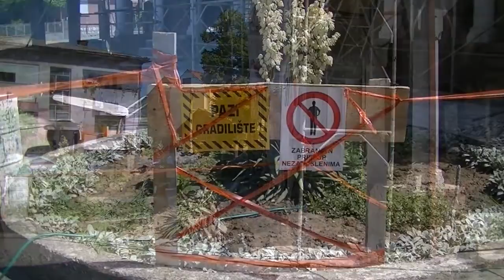Radovi na fasadi u Tijabarskoj crkvi 30. 06. 2016.